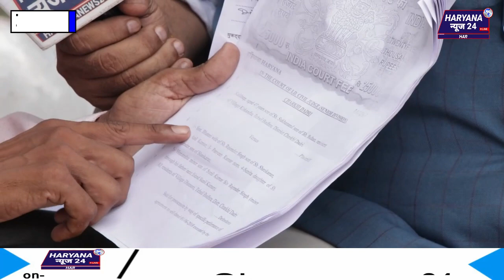भ्रष्ट व्यवस्था के भेंट चढ़ी मंदबुद्धि महिला | जबरदस्ती अंगूठे लगवा, हड़प ली जमीन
► Contact with us : 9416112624, 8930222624